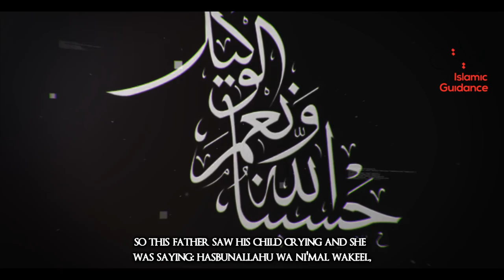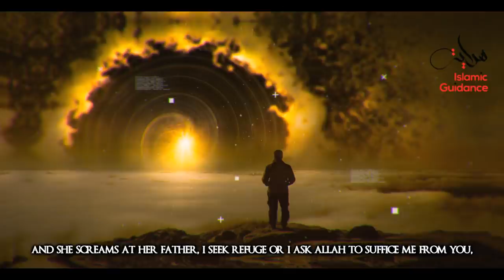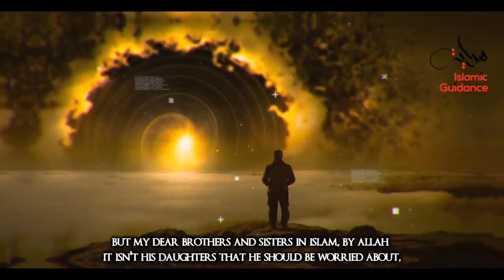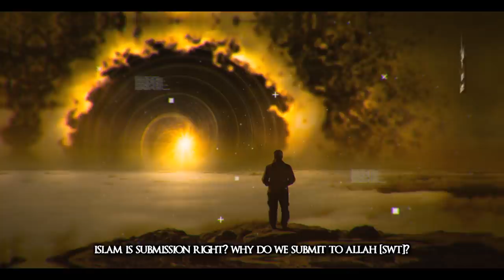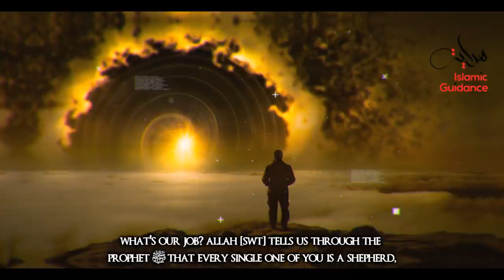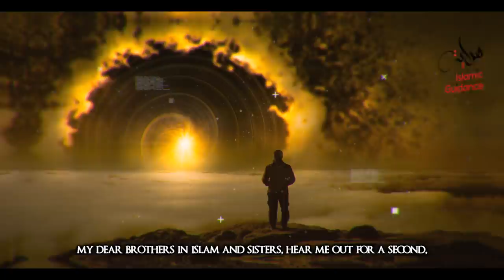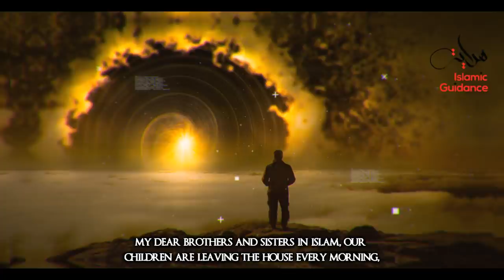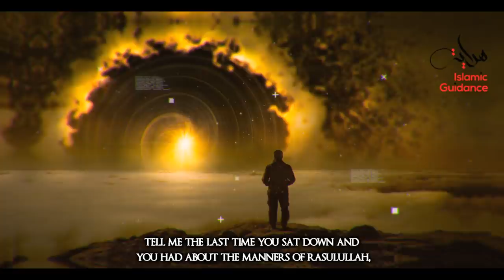A Girls Message To Her Father [Emotional]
A girl who died of a sickness and a while later after her death, he father, in his dream sees her coming to him crying, let's see why she came in his dream, in this most emotional story.

Lecturer: Shaykh Omar El-Ghaz